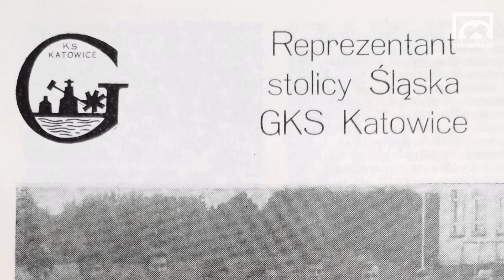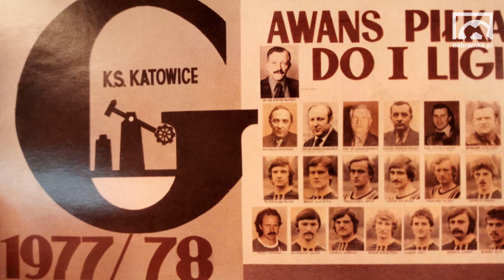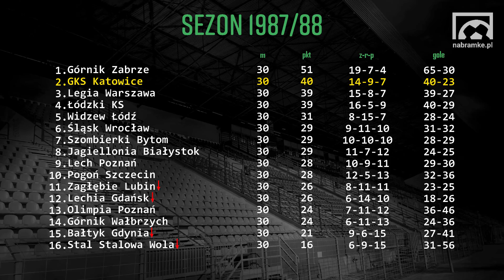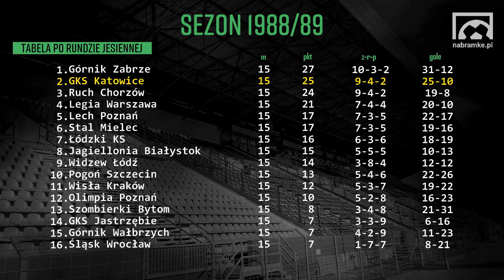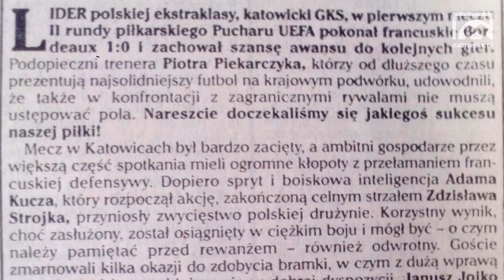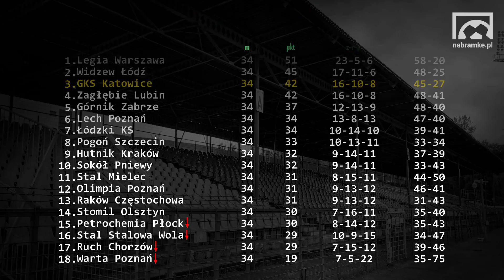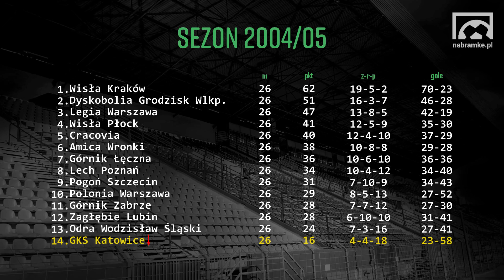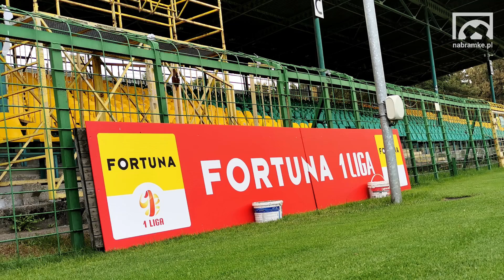Eks Ekstraklasy: #20 GKS KATOWICE. Magnat Marian Dziurowicz, osiem medali, Zidane przy Bukowej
GKS Katowice aż osiem razy kończył sezon na podium Ekstraklasy, jednak ani razu nie udało mu się stanąć na jego najwyższym stopniu. Kiedy GieKSa była najbliżej złota i czego wówczas jej zabrakło? Odpowiedzi na to pytanie staram się znaleźć w 20. odcinku serii EksEkstraklasy. Oczywiście nie jest ono jedynym, które wziąłem pod lupę. W jakich okolicznościach powołano do życia klub z Katowic? Jaki wpływ na jego rozwój miał charakterny Marian "Magnat" Dziurowicz? Dlaczego Andrzej Rudy postanowił uciec ze zgrupowania reprezentacji Polski i tym samym osłabić GKS przed rundą wiosenną sezonu 1988/89? Jakie okoliczności towarzyszyły legendarnemu dwumeczowi przeciwko Bordeaux w Pucharze UEFA, podczas którego wyższość Ślązaków musieli uznać m.in. Zidane, Lizarazu i Dugarry? Kiedy i z jakiego powodu odbyły się "największe wagary w historii województwa śląskiego"? Jak wywiad Piotra Dziurowicza wpłynął na oczyszczenie polskiej piłki z korupcji? Zapraszam do zapoznania się z materiałem, w którym udział wzięli Tomasz Pikul, autor Monografii sekcji piłkarskiej GKS Katowice i chodząca encyklopedia GieKSy, oraz jej dwaj byli zawodnicy, Mirosław Widuch i Dariusz Wolny.

Najlepsza 📱 aplikacja dla każdego kibica.

W materiale wykorzystałem grafiki z:
-archiwalnych numerów tygodnika Piłka Nożna oraz skarbów kibica Przeglądu Sportowego i Sportu